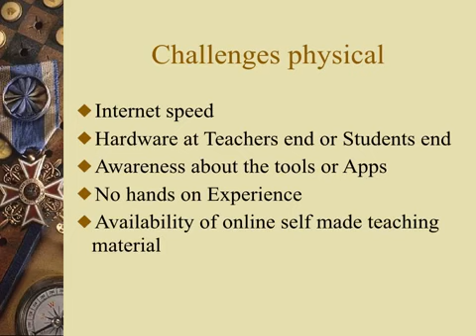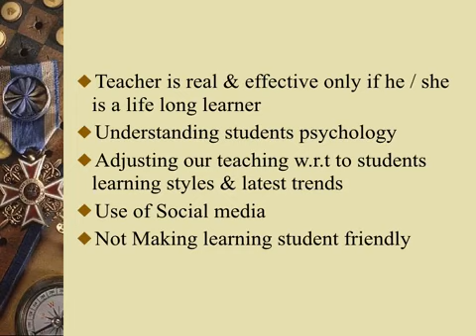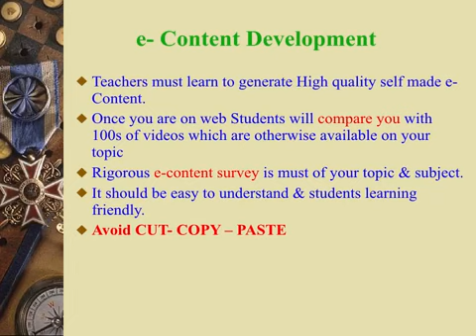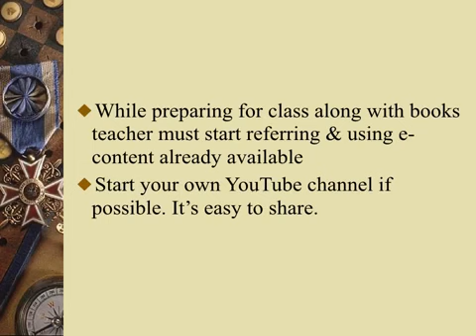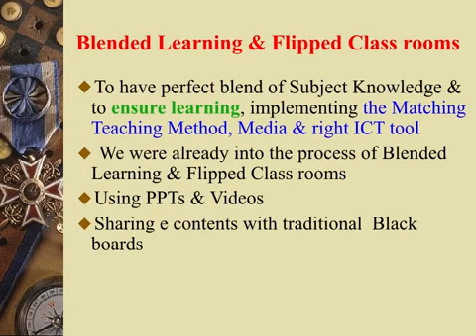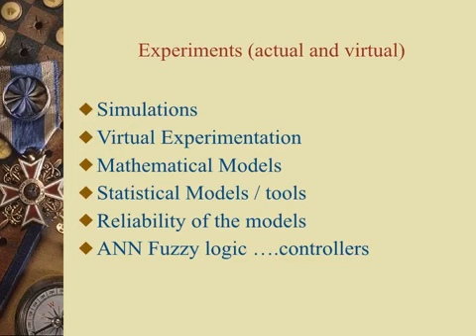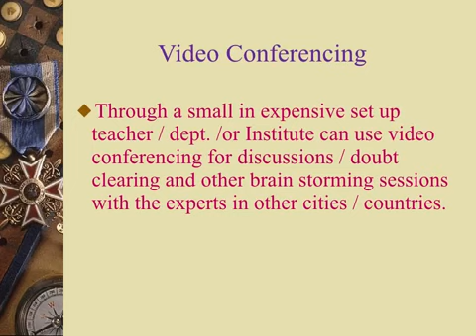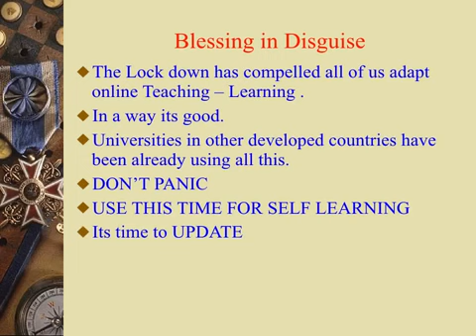Session-1 (06.05.2020) Overcoming Challenges in Online Teaching Learning by Dr. Vivek Nanoti(Part-2)